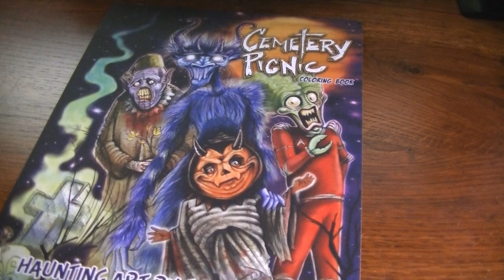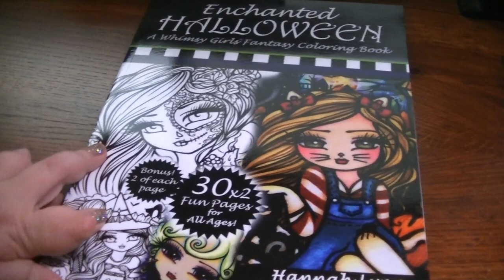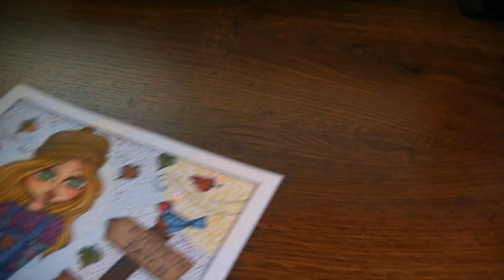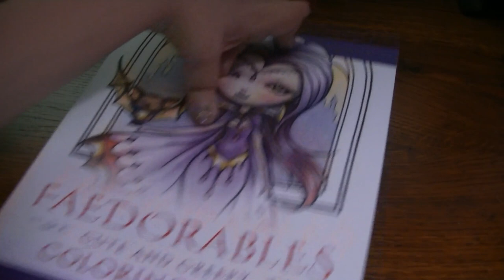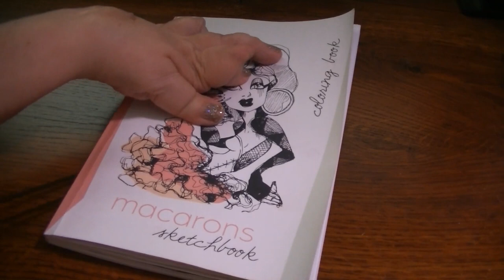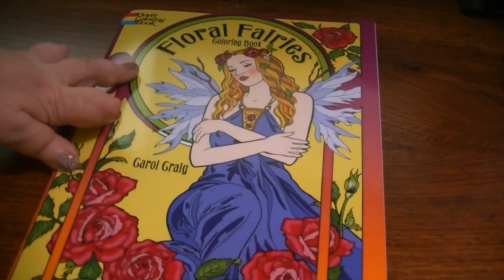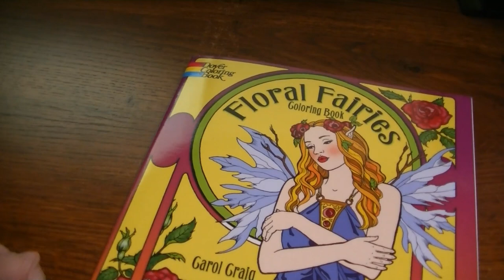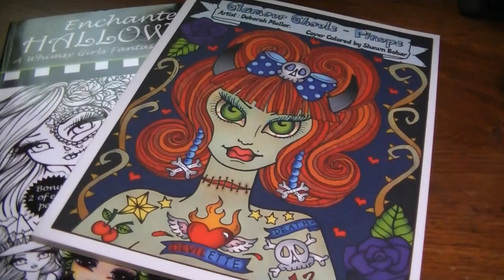Completed Adult Coloring Pages for September!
Books I colored from and links to purchase:
Enchanted Halloween Hannah Lynn:
Faedorables Selina Fenech:
Glamour Ghouls Pinups Deborah Muller:
Macarons Sketchbook Coloring Book Karla Magana:
Floral Fairies Carol Craig:
Cemetery Picnic Shaun Kama:

Dark Darlings & Fall Girls found on Deborah Muller's Etsy store: